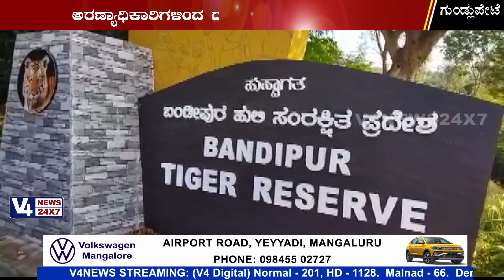ಜಿಂಕೆ ಬೇಟೆಯಾಡಿದ ಆರೋಪಿ ಬಂಧನ